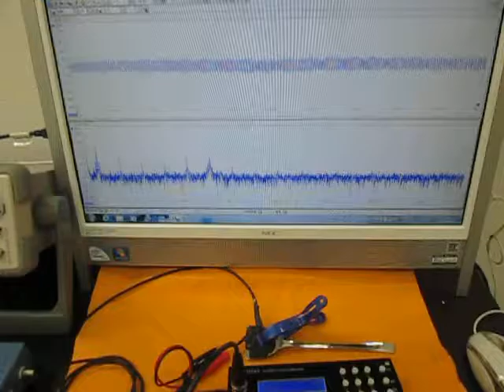オリジナル製品：超音波テスター専用プローブ（Ultrasonic experiment）